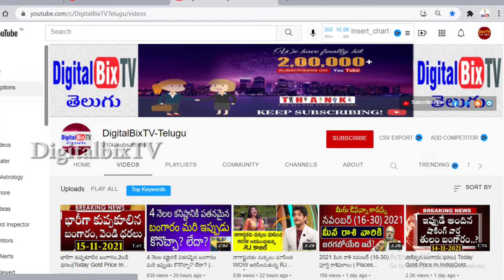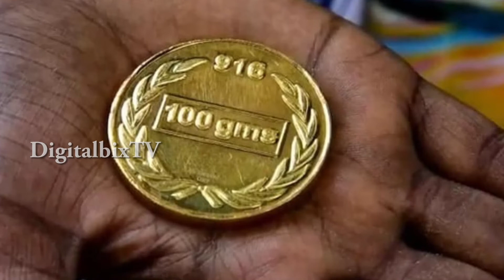బంగారం గురించి ఎవరికీ తెలియని 30 రహస్యాలు | 30 Unknown Secrets about Gold | Today Gold Rate